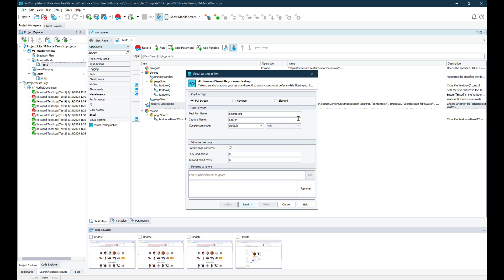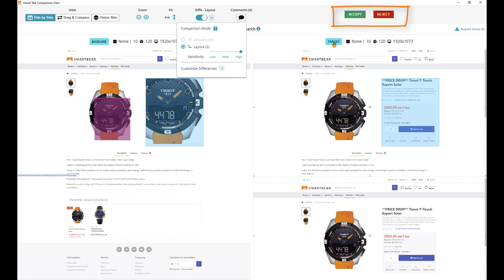TestComplete - AI-Powered Visual Testing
With Visual testing you can now add AI powered visual checks to your tests.